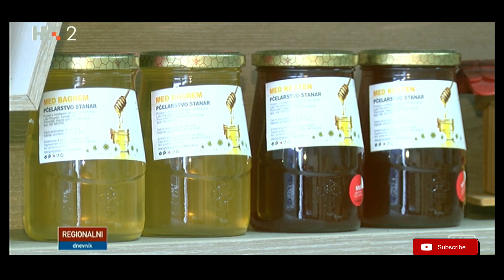Rezime sezone: 2019. Karlovačkih pčelara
Rezime sezone: 2019. Karlovačkih pčelara, prilog HRT-a u emisiji plodovi zemlje,